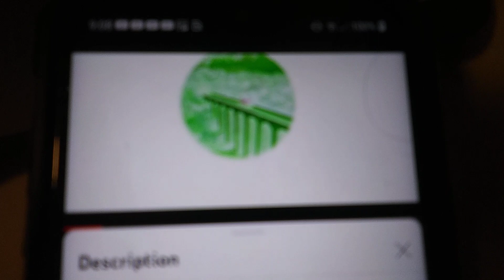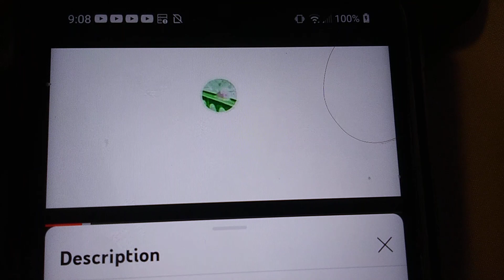June 17, 2023